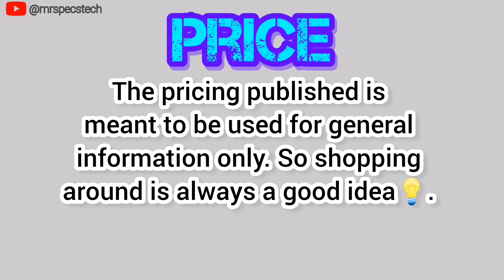Vivo X100s Pro Vs Vivo X100 Ultra | Which is Best for You?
Discover the ultimate showdown between Vivo X100s Pro and Vivo X100 Ultra ! We compare key specs like design,display, performance, storage, camera, battery and more to help you pick your perfect device. Which one will come out on top? Find out now!